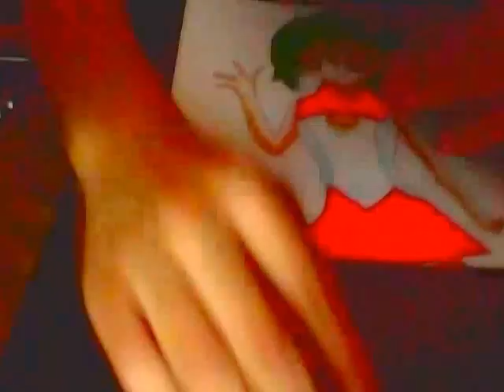Drawing Kotori Zexal